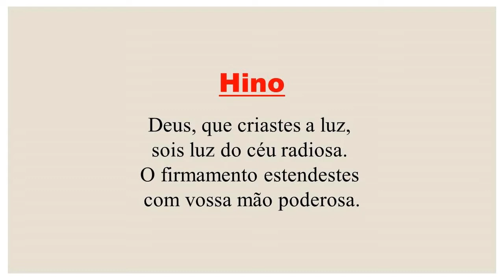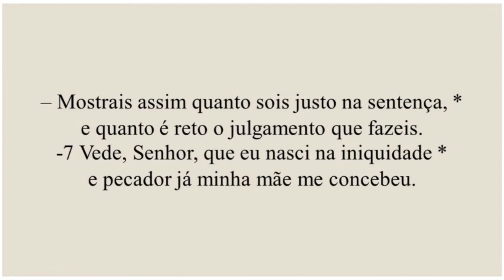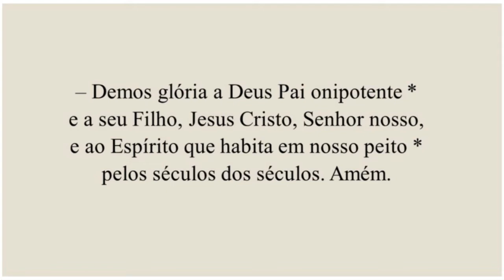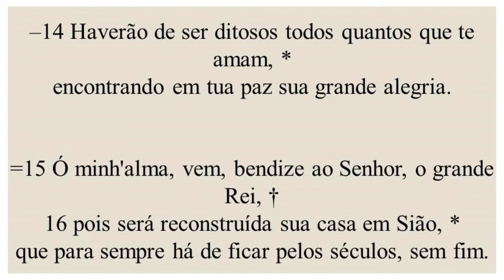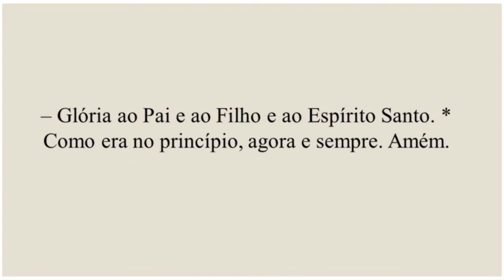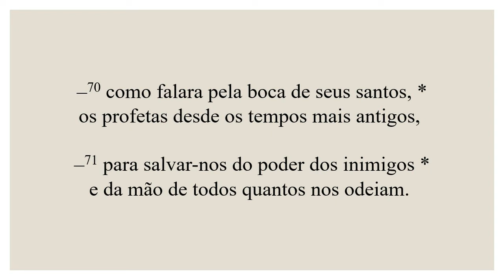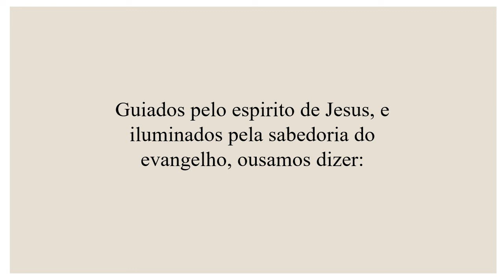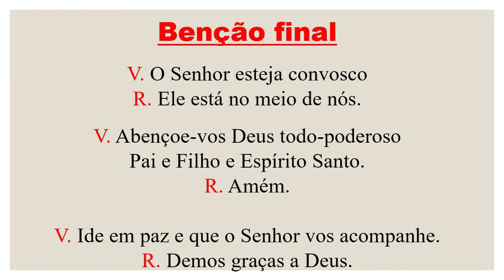Laudes- 28 de Maio de 2021| 8ª Semana do Tempo Comum| 4ª Semana do Saltério